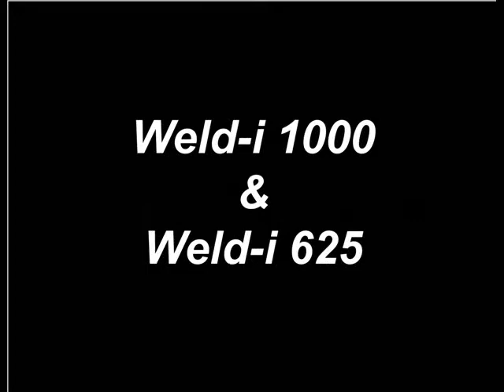Weld-i Automated Weld Monitoring System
This camera system monitors welds in-process.  It is a gas or water cooled camera system that includes filters and control of the camera iris and shutters.